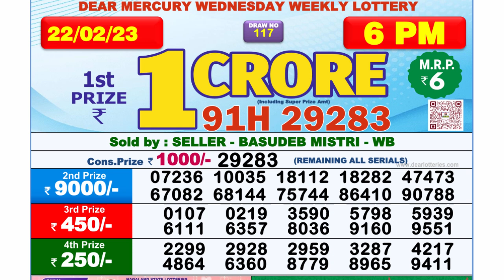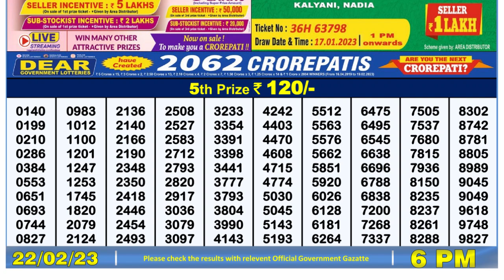Dear Lottery Sambad 6pm today 22.02.23 Nagaland State Lottery Result